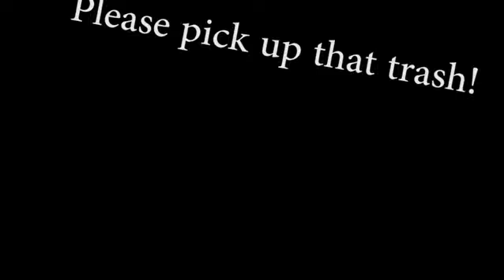DON'T LITTER!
Remember gang, when the world opens back up, let's keep her clean ❤️